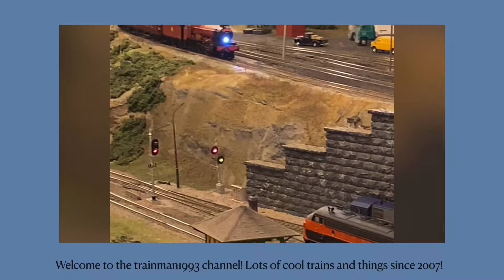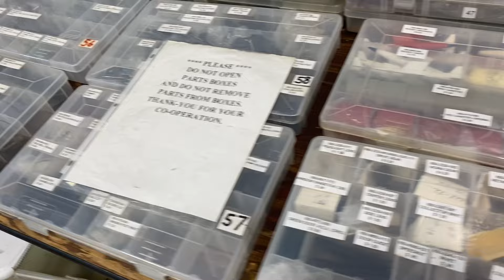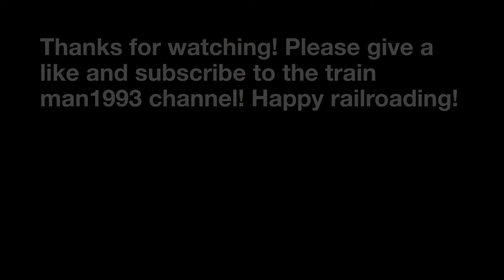Taking a look at the Canfield toy and train show in Canfield Ohio